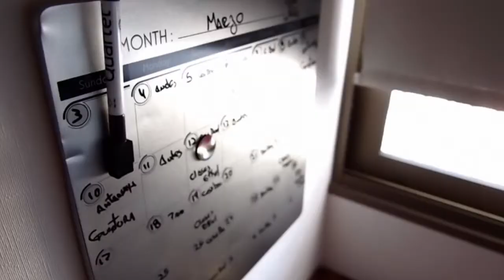Bienvenidos a Manuel.Foto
Hola, gracias por entrar en mi canal.

Aprendamos de la fotografía y las montañas, hagamos una buena comunidad de aprendizaje y disfrute.